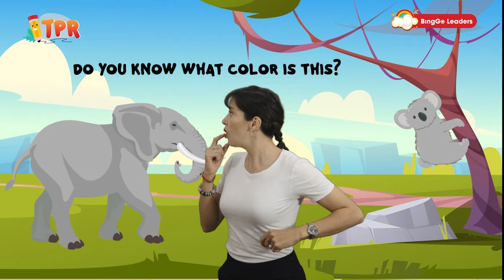Học màu sắc tiếng Anh qua bài hát | Bài hát tiếng Anh cho bé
Colors song - Bài hát tiếng Anh về chủ đề Màu sắc cho bé.
Hãy cùng BingGo Leaders học về tên các màu trong tiếng Anh qua bài hát, thật vui và nhớ thật lâu nhé!